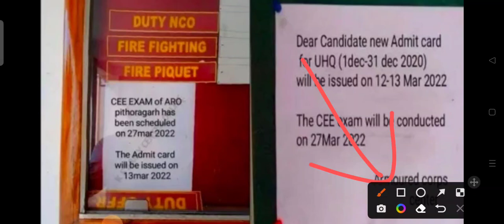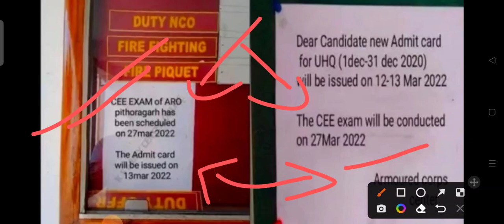Indian Army New Update 2022 || Army Exam || Jharkhand Army Rally 2022 || पूरा देखें और समझे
how to join Indian Army after class 10th,
10th pass Army kaise join Kare,